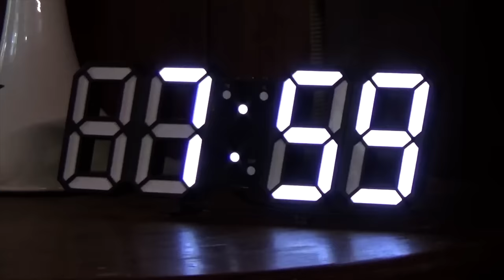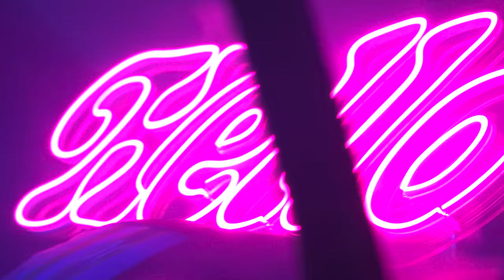James Reid - Hello (Official Music Video) | Careless Music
Hello, having spent a lot of my time by myself during the quarantine, I’ve learned to dive into the depths of PERSONAL INTROSPECTION. It’s truly beautiful knowing and experiencing TRUE GROWTH—a growth that’s only birthed within. Our minds are infinite in so many ways, and learning how to tap into that is ULTIMATE FREEDOM. I’ve learned how to translate that to my everyday actions and now I’m 100% always driven to achieve MY GOALS so that the universe can be a BETTER PLACE 🌎 💯

Sincerely,
James Reid

PRODUCED BY: CARELESS MUSIC

Director & Editor: Gab Valenciano
Creative Director: Zon Lee
DOP: Jeremy Combalicer

Camera Operators:
Ervine Jañala
Heidi Bayani

Hair & Make Up: Mac Igarta

Production Design: PJ Almera
Assisted by Titay De Guzman

Custom Hello Neon Lights by Sticky Mania
Furniture, Decor, & Art from Fashion Interiors and Liwayway

Choreography:
MJ Arda
Gab Valenciano

Fashion Styling: Gee Jocson

Wardrobe:
Rafikimono
Kenzo Sport
Retro Roots
Paradeigma
Bvlgari
Wales Bonner (found in Univers D’Homme Et Femme)
Beams (found in Hoodwink)
Carl Jan Cruz
Lacoste (found in Zalora)
Louis Vuitton
Andre Chan x Tiediet
Tiediet
Maison Soriano
Mazee PH
Balmain
HA.MÜ
Tattumundo
Kelvin Morales x Tiediet
Chris Diaz